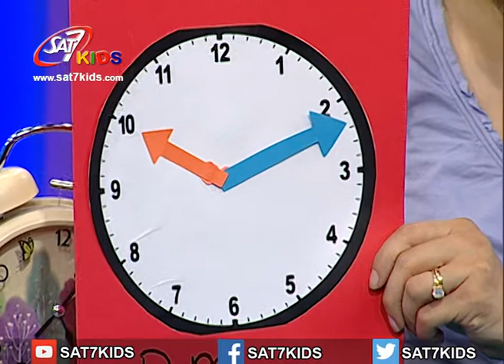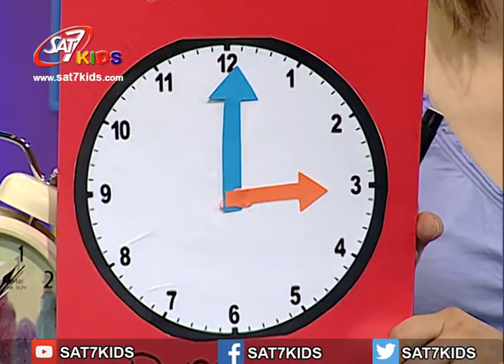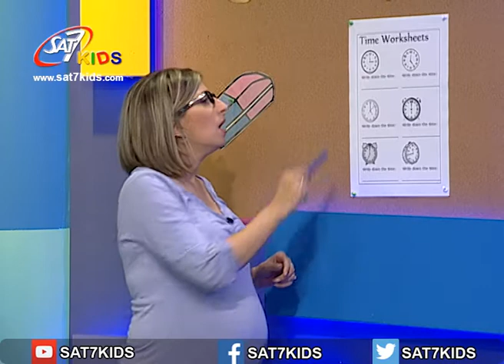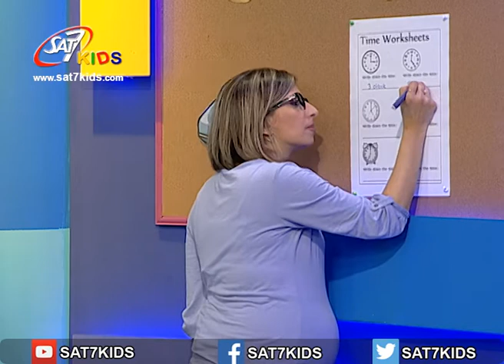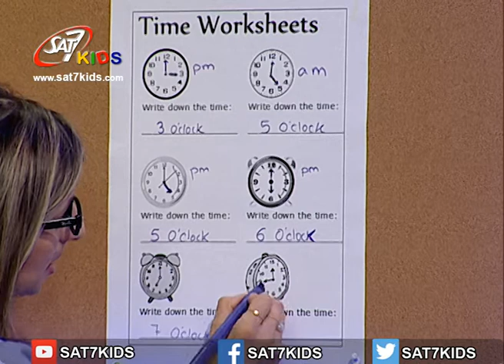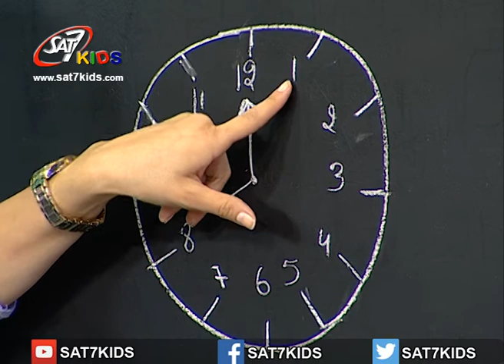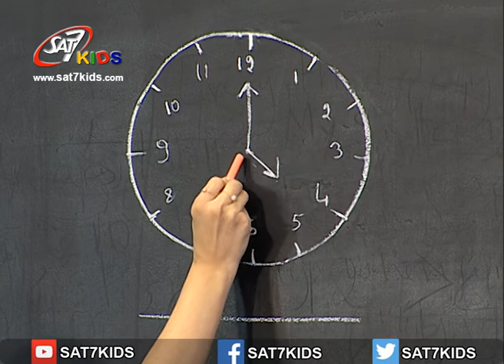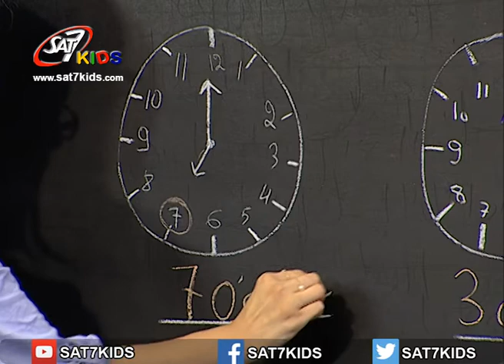SAT-7 KIDS - My School مدرستي S3/E63 - Mathematics Segment - فقرة الرياضيات